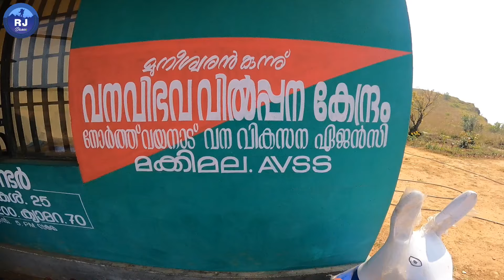Vlog 61/ചട്ടി ചോറ് /Chatti Choru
presenting to you, the Chatti Choru which is basically the Kerala style rice meal served with Seafood / Meat in an earthen pot… This way of eating roots back to the traditional eating habits of the people of Kerala and was mostly forgotten due to modernisation thanks to western influences and so its nice to see some people bring this back especially as a trip to the old days which is a nice nostalgic touch for the older generation and an interesting take for the new generation as its unknown to them, as was the case when the concept of Pothichoru came back recently…
he Chatti Choru at Hopper has been evolving for some time (some of the earlier versions shown in the above pic) and I have been waiting for it to be finalised and perfect before posting about it… They have 3 kinds now ie, Fish, Chicken and Beef variants of the Chatti Choru… Since I don’t eat beef, I ended up trying both the Fish version and the Chicken version and personally, I am a guy who prefers seafood with Kerala meals and so, ended up having the Fish version more… So, lets talk about the Fish version first…

The fish version is called Muthassi Chatti Choru or Mean Chatti Choru and its as shown in the pics below where I have shown two recent instances of what I got from there, along with pics showing the various seafood side dishes I have had from there over all this time… I believe they all deserve a special mention here cause of how awesome they all tasted and how perfectly cooked they all were… The Chef there clearly is a master of his craft…
Coming to the Meen Chatti Choru, what you get is the good old boiled Chemba rice mixed with Fish Curry gravy giving it the red color… Along with this rice, they give a piece of Fish Fry, Pappadom, Kootu, Thoran, Chammanthy and Pachadi as seen in the pics below…  In the first instance, I got cucumber Pachadi, Pumpkin and Lentil Kootu, Cherupayar Thoran, Omelette and Chammanthy and the in second one, I got the mixed vegetable Kootu, Manpayar Thoran and Pineapple Pachadi along with the Fish Fry and Pappadom as can be seen in the pics below…
Coming to the taste, the Rice mixed with the Fish gravy was just so yummy to have on its own… The Fish fry was cooked perfectly and the individual side dishes were a mix of sweet and savoury that was well balanced overall, with the Pumpin Kootu and Pineapple Pachadi being the sweet component while the rest being savoury… The Omelette is indeed a good thing to have with the rice which I did miss in the second time… So, basically everything was well cooked and seasoned and to be frank, I can’t find a fault with any of them now… Classic recipes made to perfection indeed and I am looking forward to my next visit there…